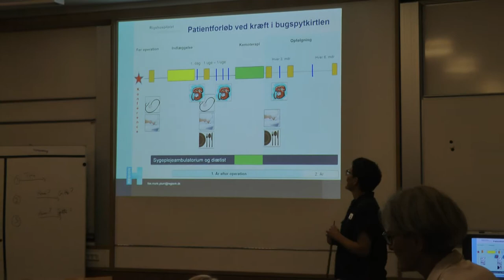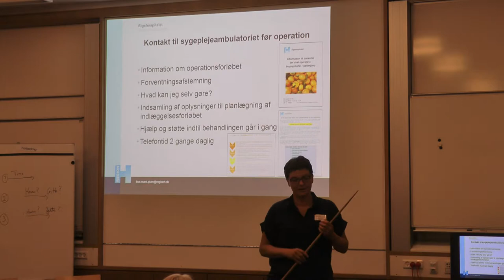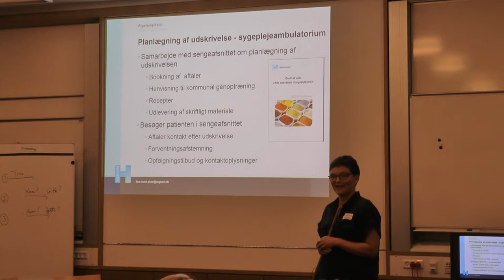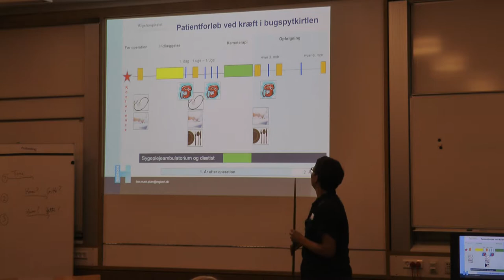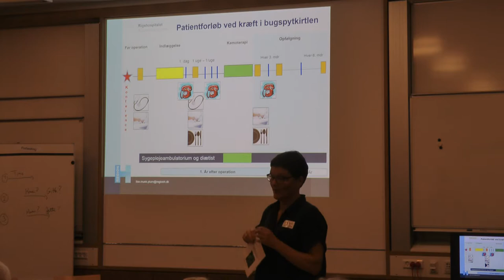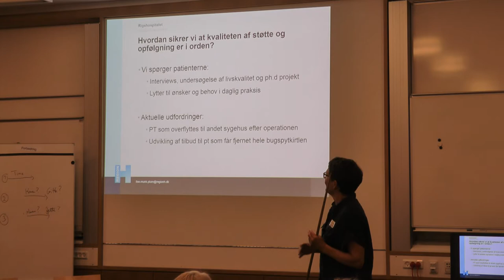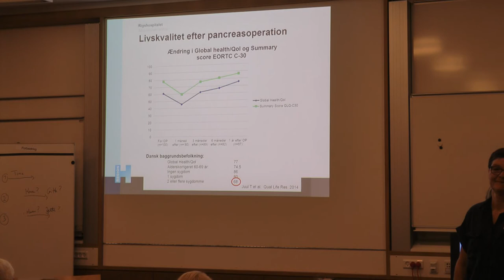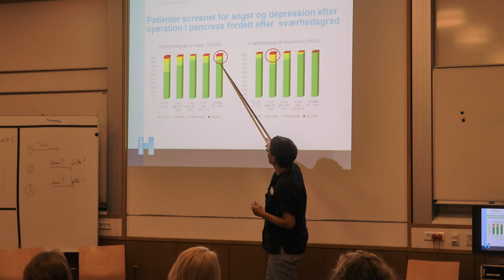Pancreasnetværkets møde på Rigshospitalet den 3. september 2018 - del 3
Klinisk Sygeplejespecialist Lise Munk Plum